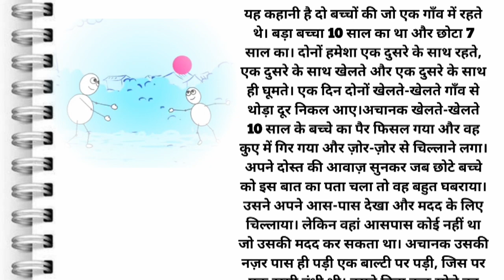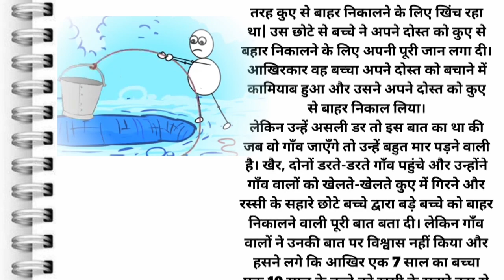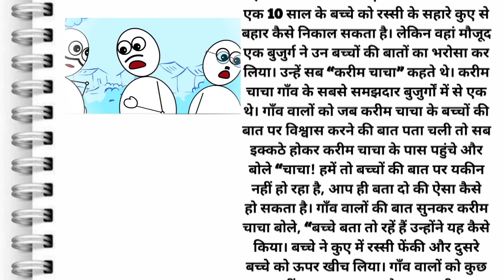Do Dost ki kahani || Two Friends Story || दो दोस्त कि कहानीstory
Do Dost ki kahani || Two Friends Story || दो दोस्त कि कहानी

VIKASH
Madhepura Bihar ( India )

motivational story
motivational kahani
inspiration
bachha ki kahani
dosti
dosti ki kahani
frandship story
friendship story
friendship kahani
dosti motivational story
dosti motivational kahani
dosti ki kahani
bachhpan ki kahani
story
stories
kahani
do dost ki kahani
sachi dosti
do baccho ki kahani